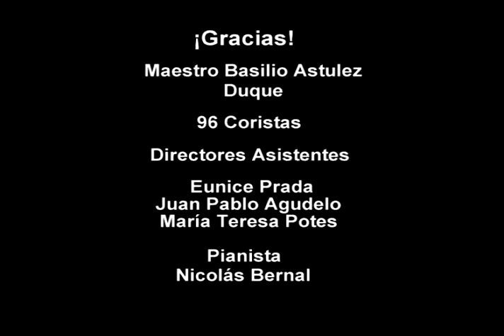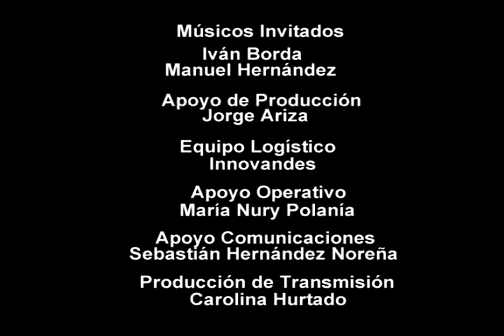GRACIAS CORO INFANTIL Y JUVENIL DE COLOMBIA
Gracias a todo el coro Infantil y Juvenil de Colombia. Maestro Basilio Astulez, Maestros Eunice, María Teresa, Juan Pablo, Nicolás, Ivan, Manuel. Gracias Equipo de Innovandes, Jorge Ariza y María Nury.